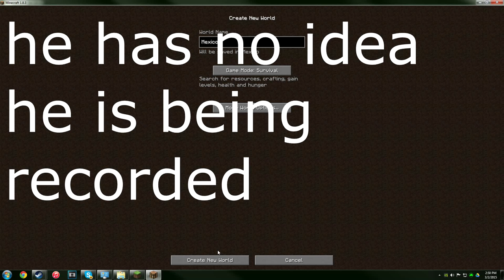First Time Playing Minecraft REACTIONS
He has no idea I'm recording, hence the bad sound quality and what not. This is his first time playing minecraft, or any computer game.  6 years late to the party, even though he has been watching videos on it forever

SONG NAME:
Artist: Kevinism
Song: Nightlife Calvery